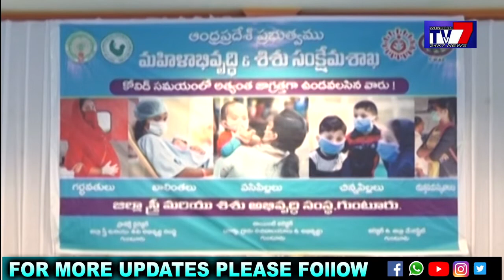మహిళాభివృద్ధి - శిశు సంక్షేమ శాఖ ఆధ్వర్యంలో పోషకాహార ప్రదర్శన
కొవిడ్ సమయంలో పిల్లలు - తల్లులు తీసుకోవాల్సిన పోషకాహారంపై అవగహన కల్పిస్తూ.. మహిళాభివృద్ధి - శిశు సంక్షేమ శాఖ ఆధ్వర్యంలో పోషకాహార ప్రదర్శన నిర్వహించారు. గుంటూరులోని రెవెన్యూ కల్యాణ మండపంలో నిర్వహించిన ఈ ప్రదర్శనను జిల్లా కలెక్టర్ వివేక్ యాదవ్, ఐసీడీఎస్​ అధికారులు పరిశీలించారు. పోషకాహార జాగ్రత్తలకు సంబంధించిన బ్రోచర్​ను కలెక్టర్ ఆవిష్కరించారు. కరోనా విజృంభిస్తున్న తరుణంలో ప్రతి ఒక్కరు స్వీయ పరిరక్షణ పాటించాలని కలెక్టర్ వివేక్ యాదవ్ అన్నారు.